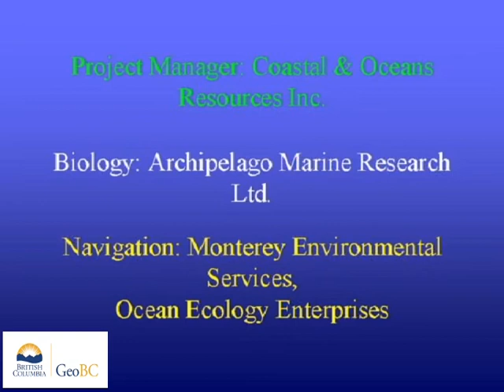Kennedy Island, Grenville Channel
These videos are of a coastal aerial video imaging (AVI) survey conducted in northern British Columbia during 2000 from Northeast Telegraph Passage to West Side Kennedy Island. The survey was conducted in support of coastal and land-use management initiatives of the Land-Use Coordination Office (LUCO). The entire survey was conducted during extreme low-tides with tidal elevation seldom exceeding 1m above chart datum during the survey. The surveys may have used both helicopter and/or fixed-wing aircraft. The shoreline is imaged with the aircraft (a) to the seaward of the shoreline, (b) at elevations of 75-100m and (c) at an air speed of 100 km/hr. The videographer is in direct communication with the pilot during the survey to optimize imaging of the intertidal zone. Synchronous geomorphological and biological narratives are recorded with the imagery but have been removed from these videos.